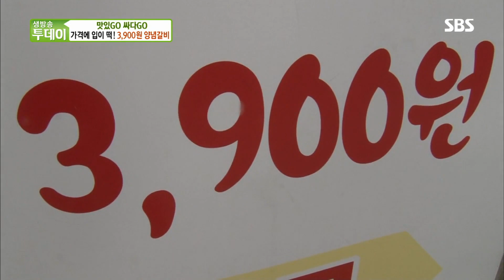가성비가 내리는 3,900원 부산 양념갈비 ‘맛은 명품’ @생방송 투데이 2112회 20180529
3,900원이라는 저렴한 가격에 맛까지 보장하는 부산의 양념갈비! 연탄불로 초벌해서 손님에게 내주는 명품 돼지갈비에 대해 알아보자.